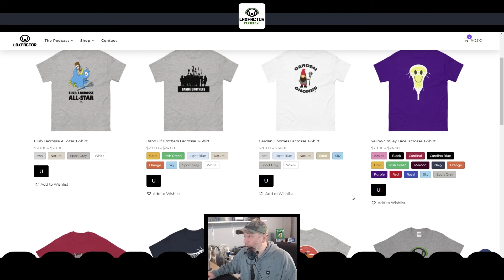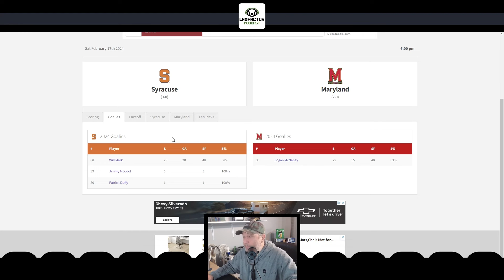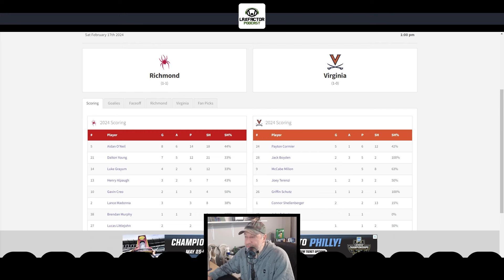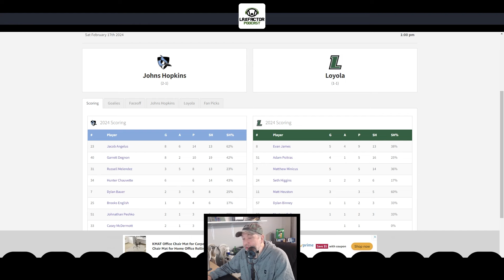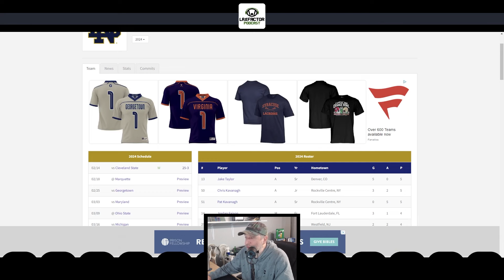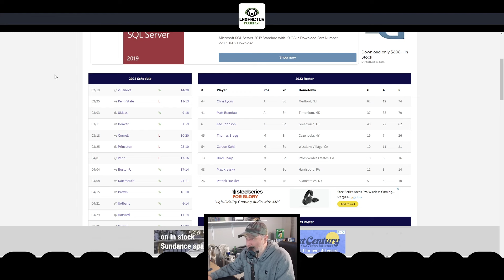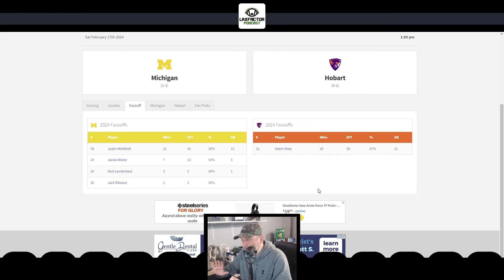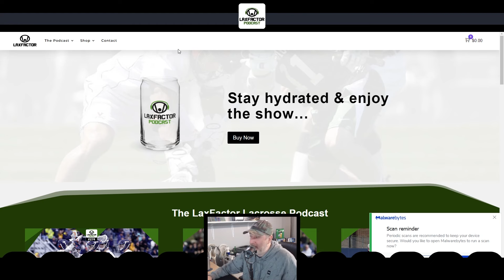Syracuse Hosts Maryland At Dome, Virginia To Be Tested By Richmond & More (LaxFactor Podcast #275)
The biggest game in this glorious weekend of college lacrosse is #4 Maryland taking on #5 Syracuse in the Dome on Saturday as the days nightcap. It will be Joey Spallina and the Syracuse offense taking on Ajax Zapitello and the Maryland defense. The battle at the faceoff dot between Kohn and Wierman should be fun to watch.

#3 Virginia will travel to take on #17 Richmond. The Spiders only lost to Maryland by a goal in 2OT's, so they are battle tested and ready to go against a Virginia team that could be scary good offensively this year.

#7 Army will travel a short distance to take on #11 Rutgers. I like Army in this one, but Rutgers has a very good offensive team. #20 Loyola against #9 Hopkins should also be a very good game with a similar rivalry to Army and Rutgers.

We'll talk about those games and many more in this weeks college lacrosse preview show.

*Listen to the audio only podcast anywhere you find podcasts or here...*